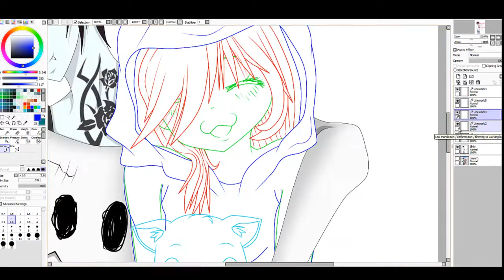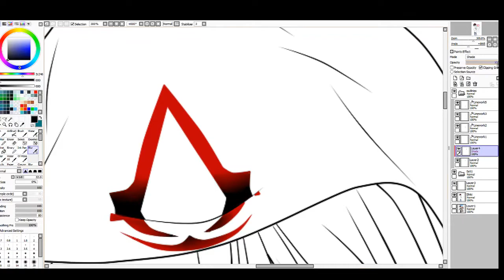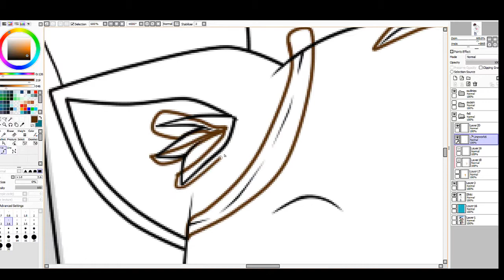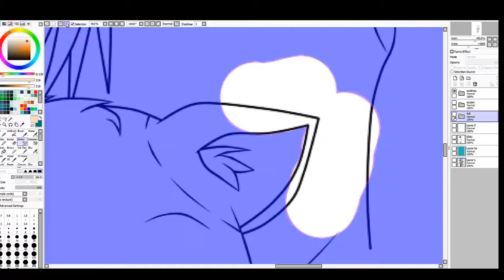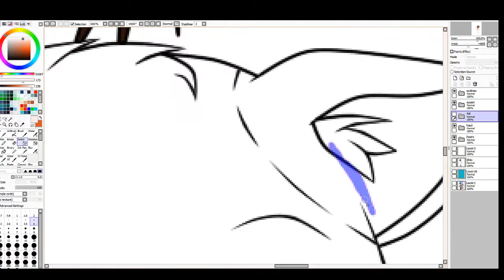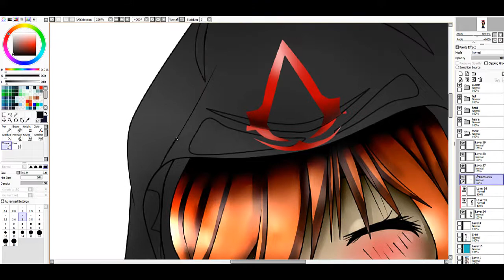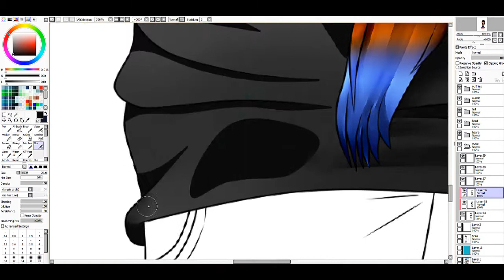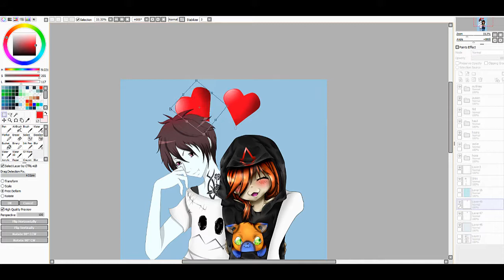Speedpaint: Collab Pairing RPC x Random Girl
And I'm back with another Speedpaint...yeah it's been a long time since I've uploaded my last video ^^" you'll see how much I've changed my paintstyle...and now I'm happy with it xD

I think it's all what I can say about it..thx for watching ^^